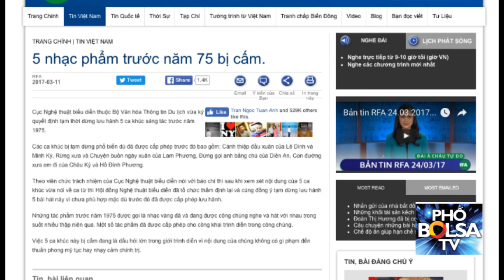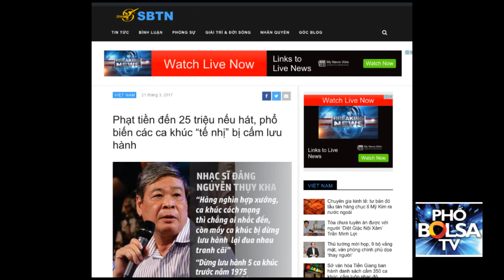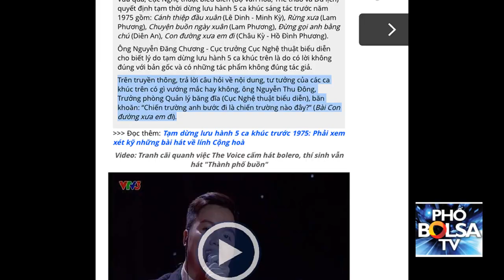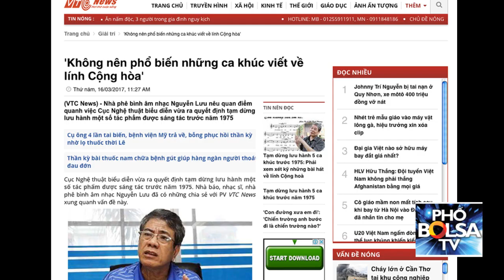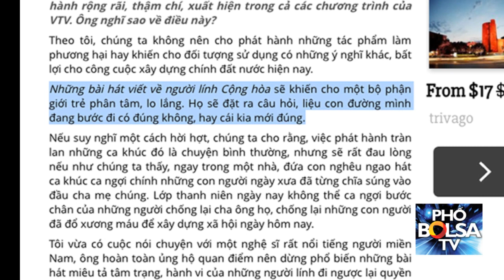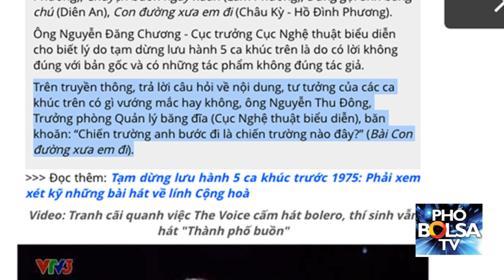Đại sứ VN tại Nga Nguyễn Thanh Sơn nói gì vụ cấm các ca khúc trước 75?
Đại sứ Đặc mệnh Toàn quyền VN tại Nga nói về vụ "tạm ngưng" phổ biến 5 ca khúc trước năm 1975: "Chúng ta đang chủ động hội nhập với thế giới, thì không nên khoét sâu vào những hố sâu ngăn cách,
đau thương của chiến tranh đã có từ hơn 40 năm trước."